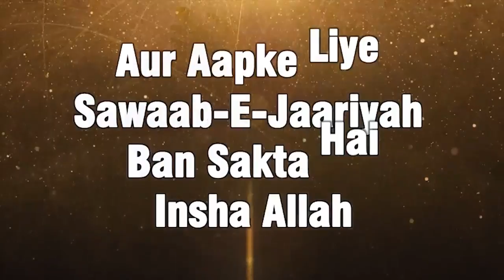Hum Jo Bhi Bolte Hain Use Farishte Fauran Likh Lete Hain |Zuban Ki Hifazat Karein By Abdus Shakoor